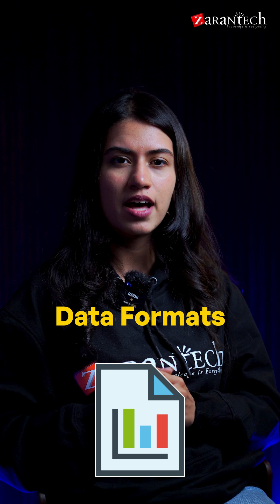Top 5 Best Practices for SAP Integration Suite Beginners | ZaranTech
New to SAP Integration Suite? Here are 5 beginner best practices you can’t ignore! Plan your integrations smartly, standardize data formats, choose the right tools, build strong error handling, and use SAP’s pre-built content from the API Business Hub. Follow these tips to level up your SAP skills fast! Drop a comment if you want more SAP tips!